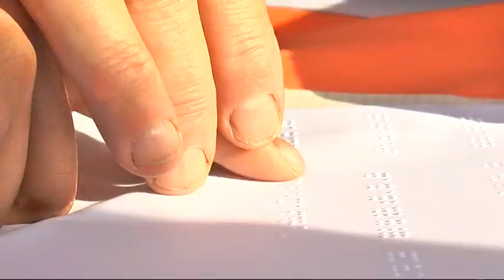2014 11 06 Az Autizmus Hete